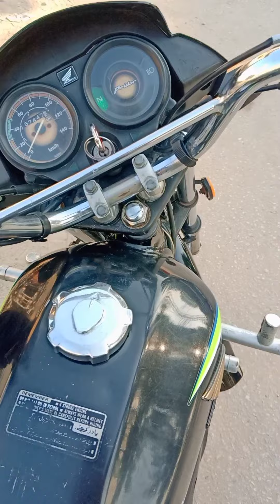Honda Pridor For Sale